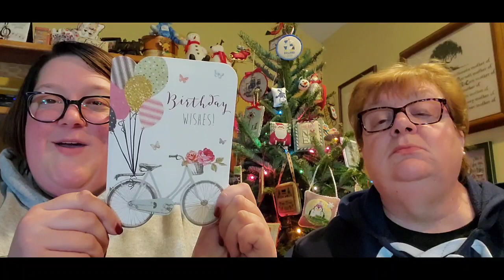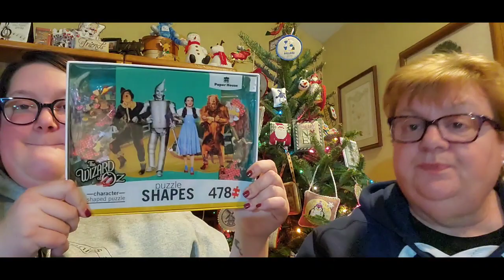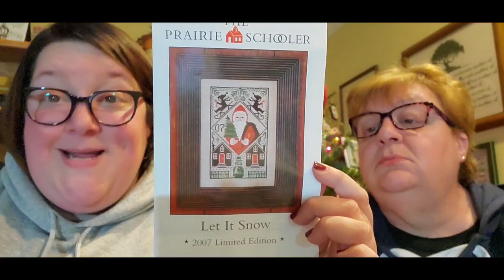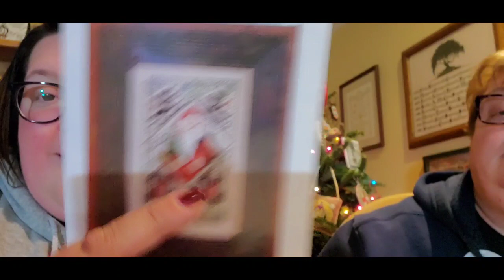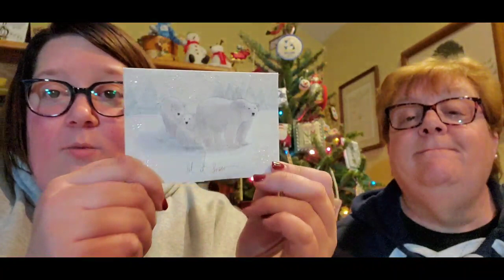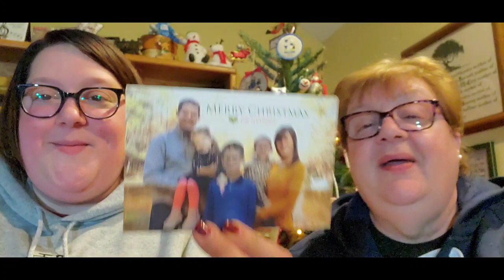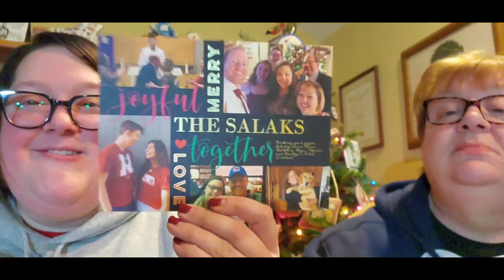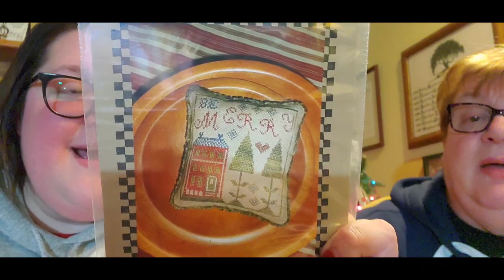FlossTube #128 - Pam & Steph Trim the Tree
Welcome to the 128th episode of JustKeepStitchin’ on FlossTube! We have all sorts of stitchy goodies to share with you! We’re glad you’re here to see it all! We’re glad you’re here to see it all! As promised, here’s the info/links we talked about this week!

Pam: pgsoap
Steph: scschaffner
Keepsakes: keepsakescrossstitch

Holiday Shop Hours: Closed from Tues. Dec. 24th at 2pm to 11am Fri. Jan. 3rd

CRAZY ANNIE’S COLOUR & COTTON FLOSS OF THE MONTH CLUB – If you’re interested in any of the thread packs we talked about, keep an eye on Annie’s Facebook page, linked below, where she’ll post what’s available each month. A huge thank you to Angela of Colour & Cotton & Annie for a wonderful year of thread!

SewMuch2Luv Project Bag of the Month Club 2019! Sign-ups for the 2020 Bag of the Month Club are now closed! We look forward to a great year of bags in 2020!
SewMuch2Luv on Etsy

TWIN PEAK PRIMITIVES – We’ve partnered with Twin Peak Primitives to bring you a featured chart each week from their shop! For the remainder of 2019, we’ve picked a collection of 3 beautiful Christmas designs from their repertoire that will all be discounted until 2020. You do NOT have to buy them together as a bundle! Buy 1, 2 or all 3! Click either of the links below to go to their website or Etsy shop, purchase the chart, & download the PDF…it’s that simple! If you’d rather have a hard copy of the chart, you can get one from Beach Cottage Stitchers at their website linked below.

December 22nd & 29th Patterns of the Week: Christmas Advent Calendar, Winter Around a Saltbox, & Twin Peak Santa 2019

FlossTube Shout-Outs & Mentions:
1. Nicole - @buckeyestitcher3180
2. Jenny - @JennyFleming
3. Lisha - @ldturner01
4. Kea & Nathan - @KeaBee
Snow Village SAL – use
5. @VonnaPfeiffer
8. @MaximumCrossStitchPowerHourEll
9. @heidicran
10. Kathy - @ToDyeHouse
11. @kathleenstroddentrail2798
13. Pam - @StitchingBetweenTheLines

We hope you had as much fun watching this video as we did making it! We wish you a very merry Christmas! Thank you all for your continued love & support for our channel!